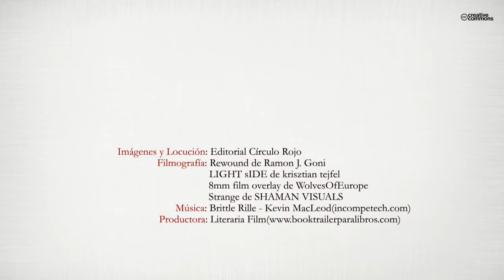La noches con Claudia (Booktrailer) - Editorial Círculo Rojo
Es verano en Galicia, finales de los años setenta del siglo pasado. En la calle principal de un pequeño pueblo, por donde pasean los vecinos a la fresca del atardecer, resuena una música tropical. Proviene de la casa del alcalde, que todas las tardes baila el son con la mulata Claudia, su joven novia cubana. La llegada de Claudia, deseada por todos los hombres y detestada por casi todas las mujeres, coincidirá con una serie de extraños acontecimientos que traerán imprevisibles consecuencias para el pueblo.

Las noches con Claudia es una divertida y violenta metáfora de la eterna batalla entre la oscuridad y la luz, entre la sensualidad y la represión sexual, entre la España que emergía de la caverna franquista y la modernidad encarnada en la figura inolvidable de esta mulata fiestera, zumbona y santera, que revoluciona la vida del microcosmos vital en el que irrumpe con la fuerza de un huracán húmedo y caliente.
Preñada de humor y erudición, a ratos hilarante y a ratos trágica, Las noches con Claudia es también el resultado de un exuberante encuentro entre dos poderosos universos culturales de los que el autor es tributario: el de la Galicia de Valle Inclán y Álvaro Cunqueiro, y el de la Cuba africana y barroca de Lydia Cabrera y Lezama Lima. De semejante y exquisita mezcla brota esta historia estructurada al modo de las telenovelas, con breves escenas que se van sucediendo y engarzando, y que convierten su lectura en un placer literario que se degusta con fruición hasta la última página.